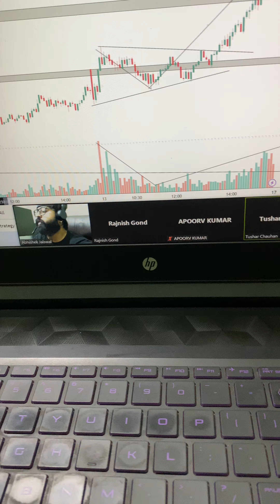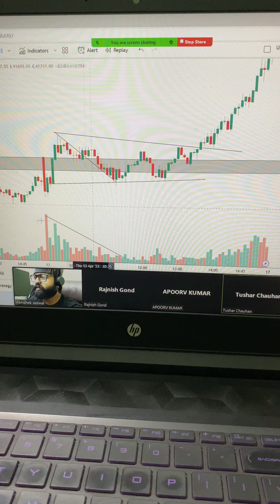How to use volume for trend confirmation